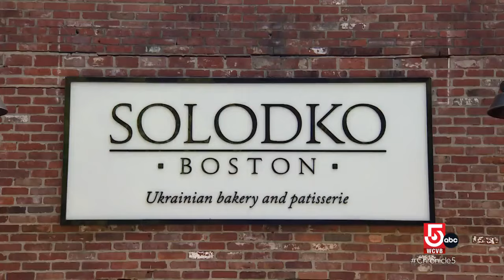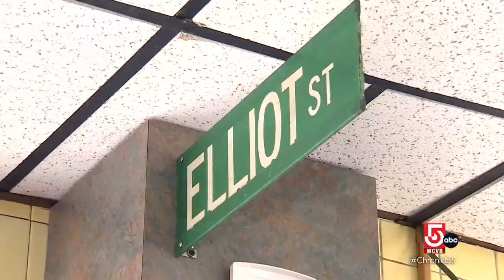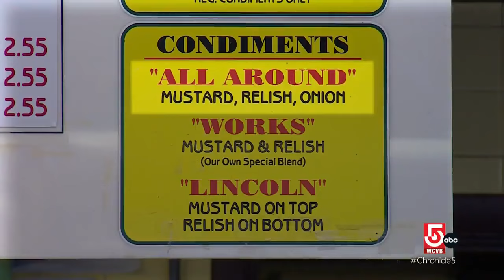Local family-run businesses lure loyal followings